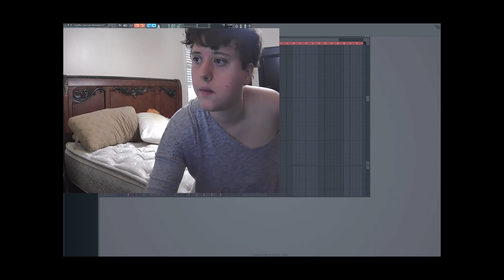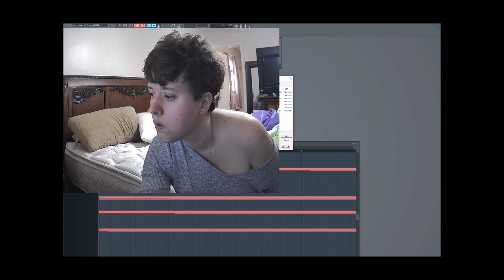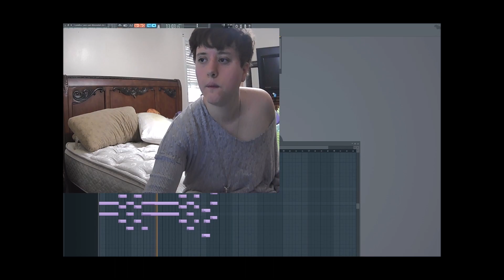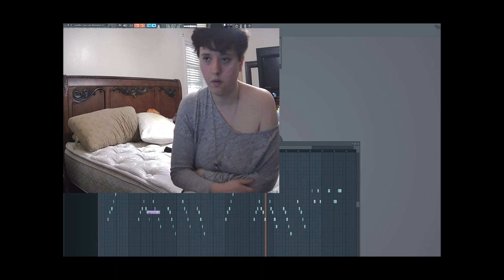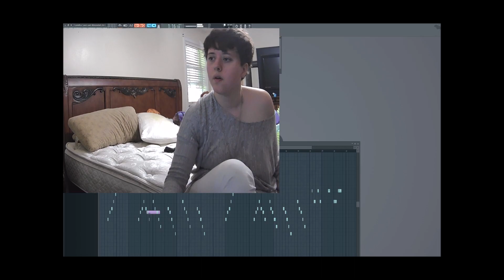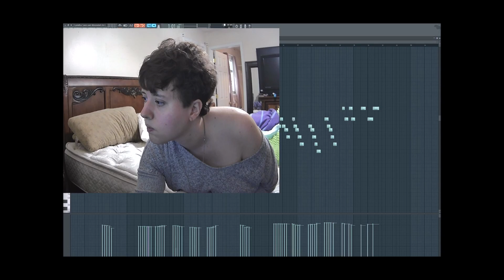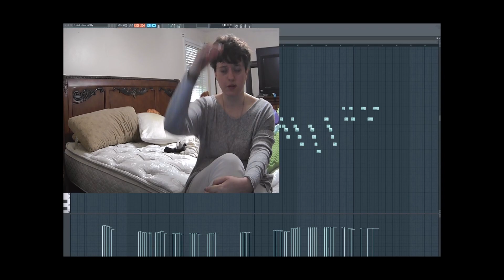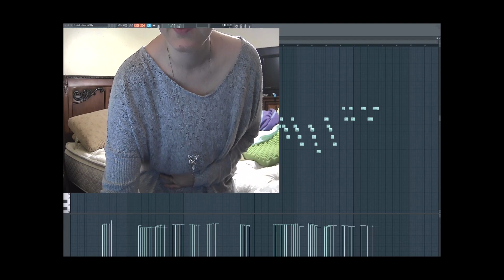5/2 Special Thursday Promotional Video for Realms of Tokala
Today is Thursday, May 2nd which means that it's the first Thursday of May!!   So, I hope you have a wonderful day today, and  I hope you're having a great week so far, and have a wonderful rest of the week! Y'all know what time it is, given  that it is Thursday!!  Time to promote my still ongoing allegorical fantasy role-playing game project, Realms of Tokala, of course! But anyway, hey everybody!
Today, I open an old saved project in FL Studio that I had althat mashed two different songs together, so I separated them.    I'm seeking the aid of one of my many composer friends.  I have about 6 or 7 that I know (offhand) who are my friends on Facebook, and scores alsewhere online, on websites, such as Newgrounds, who are able to arrange, compose, edit ,or even produce music.. Sorry, as always, for not saying much about the story and synopsis of the game project, but you all probably know I give links to the places where you can get more info about everything.    You may already know by now, but on most Thursdays, I feel compelled to promote my ongoing allegorical fantasy role-playing game project, Realms of Tokala, or, simply, "Project Tokala," which is geared towards young adults and older teens, who will play a hero character who is an Angelic being called the Steward, who helps their Fox God, Tokis, in his fight against the Evil One, a demon called, Dralcarius. There will be six playable races, that will be fully customizable, Lord willing we get enough people to help us out with further game development, artistic work, concepts, fundraising, website rebuilding and management, and making sure that the game properly aligns with the Biblical narrative. We're desperately in need of more volunteers to help us in every single aspect of the game. Sorry to be so needy, but this project has been like my baby ever since I first imagined it in 2012, but a nearly fatal series of massive strokes that took just about everything from me in 2019, including almost all of my former artistic talents and skills, like drawing, such as, 3D modeling and music composition, and these special promotional videos are just about my only way to help to help the game project to move forward. Here are some links to places where you can help us out, if you are truly interested in volunteering.  Our public Facebook group, where anyone can join us, and pitch their concepts can also leave your comments on our official Facebook . Here's also a link to our public Google Drive folder, where I have it set up so that ayone with the link can edit everything in the folder, and if you have edited anything in our project folder, you can mesage me on on either the public Facebook group, or our official Facebook
nd here's our YouTube channel, so you can listen to all of the completed outcomes of past special Thursday promotional videos for Realms of Tokala
If you are interested in editing our models, I would suggest that you use Wings 3D.downloading Wings 3D, which I have used a lot of in the past, here's the place to download it
If you want to help out with editing this, and all other project audio files, I made the entire project folder and all of its subfolders open for anyone to edit on Google Drive
  Here is the old "Tokala Music folder I added to the Project Tokala folder:
and in this folder is all of the midis and FL Studio projects that 'i have so far
Here's our public folder to edit all of our current 3D models, and 3D model concepts, in whichever 3D software you use
And here's our music folder that I just added some midis to edit in
Remember, I made all folders for anyone online to download and edit, so we can keep the project moving
Also, don't forget to check out our old Proboards forum, to see a few of our old game concepts and such

   God Bless you all,  have a great day today, and a wonderful weekend! Love you all! Peace out!
~Stephy